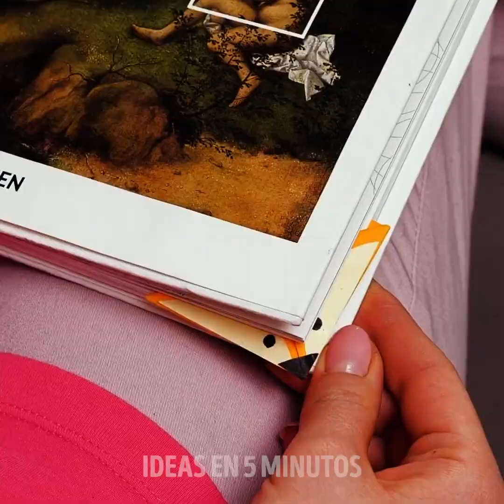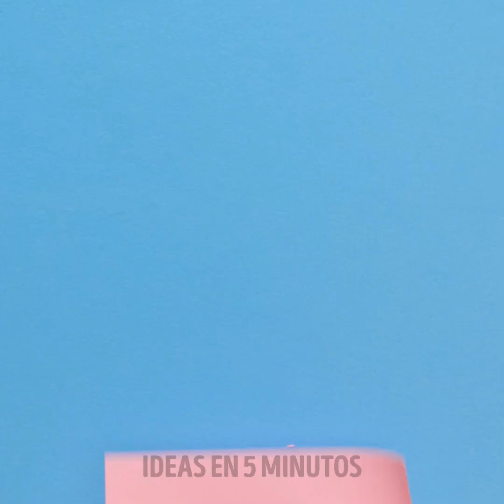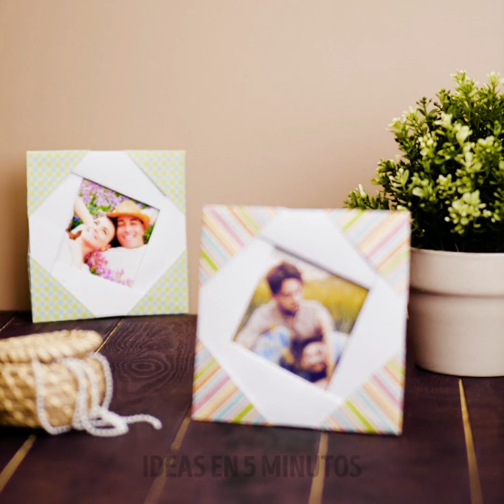20 MANUALIDADES DE PAPEL DE BRICOLAJE PARA DIVERTIRSE Y DECORAR TU HOGAR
MARCAS DE TIEMPO:

00:09 Haz tus propios juguetes simples hechos de papel
02:31 Cómo hacer un cohete de papel
03:44 Flores de papel flotantes
04:52 Cómo hacer un barco
11:17 Portahuevos de bricolaje hecho de papel